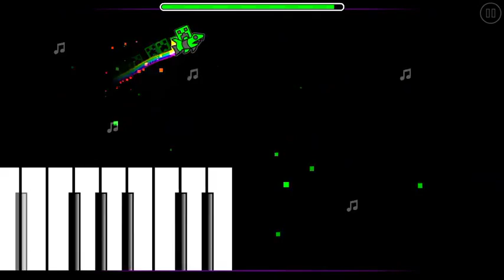Geometry Dash | Awesome Level! 'Minecraft' By ElectroCr4zy || ID: 3186219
This is an Awesome level! I love everything about it! The music is great and it has really cool Minecraft details!

Info Down Below :D

Song: Golden Paradise By Detius

Video recorded with Everyplay.